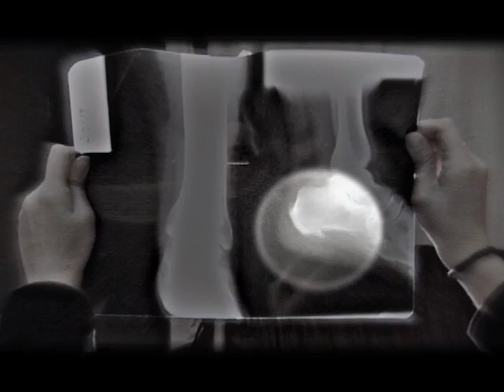Transformed lives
The only true God says: “I am the Lord who heals you” (Exodus 15:26). This declaration is real in the life of those who believe in the transforming power His has to accomplish the impossible to men. Watch these Great Miracles and believe! God will work in your life.